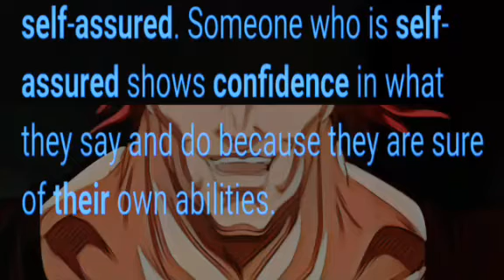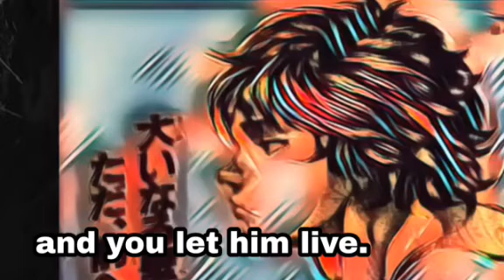Baki 2018 Yujiro vs Doyle FINAL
Baki The Grappler 2018